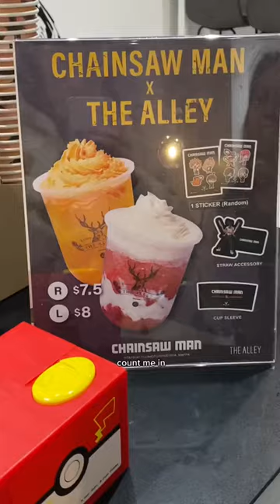TRYING ANIME BUBBLE TEA🧋🧡 (chainsaw man)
TRYING THE CHAINSAW MAN BUBBLE TEA (the alley canada)